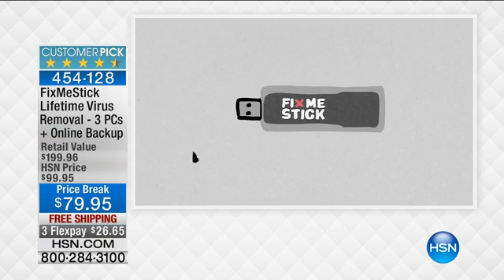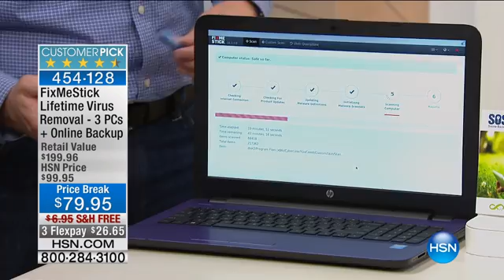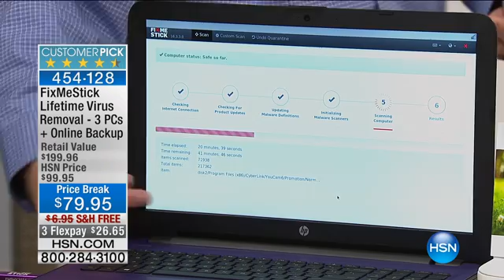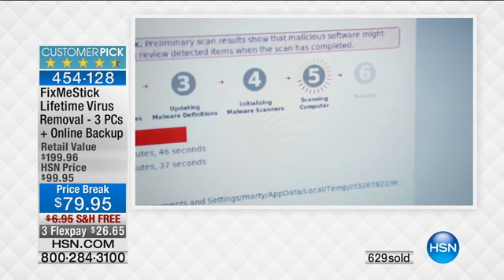FixMeStick Lifetime Virus Removal w/1year SOS Backup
FixMeStick Lifetime Virus Removal for 3 Computers with 1Year SOS Online Backup Personal Cloud Service
For those times nasty malware intruders slip past your antivirus program, FixMeStick is there...